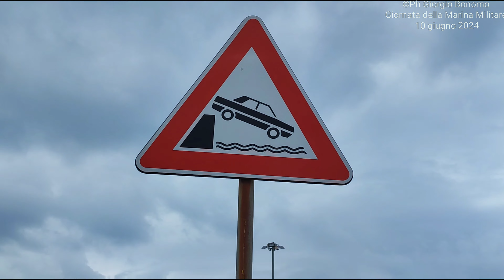Giornata della Marina Militare Italiana (2)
La giornata della @ItalianNavy . Dopo la consegna delle Bandiere di Combattimento e  il sorvolo di 3 elicotteri SH-90 della Marina Militare e un F-35
Gli Onori al Ministro della Difesa Guido Crosetto che lascia la tribuna e si ferma a salutare le scolaresche intervenute alla cerimonia scambiando con loro anche qualche foto ricordo